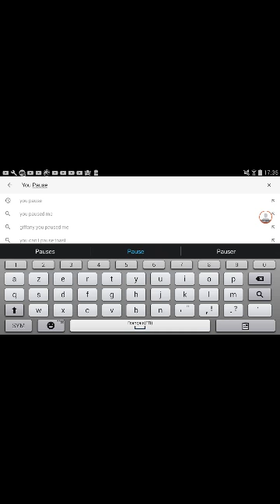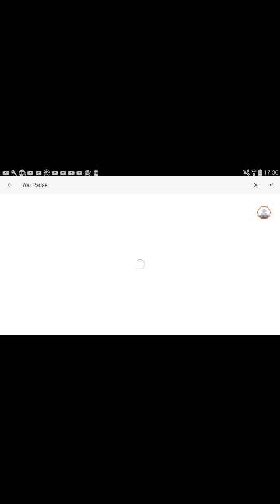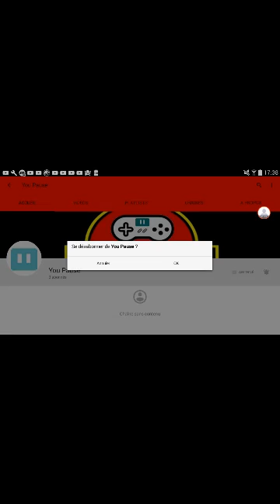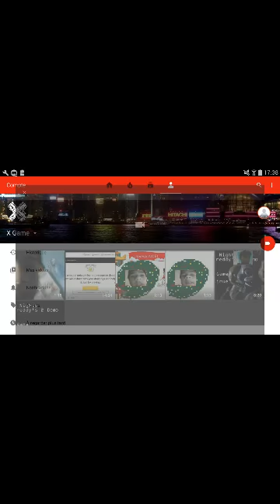ma 2e chaîne YouTube VIDÉO TRÈS IMPORTANTE